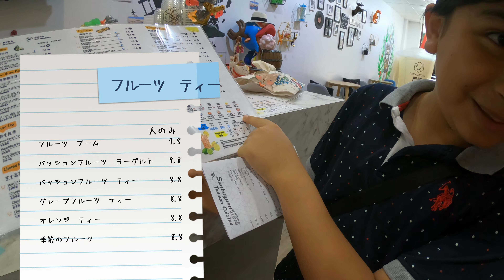【ケアンズ市内】🍹可愛いバブルティーのお店見つけた！🍹/10歳/オーストラリア/カフェ・レストラン／メニュー表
ケアンズセントラルのバブルティーが流行ってるけど、ケアンズに来たらケアンズにしかないお店でバブルティーを頼みたいですよね♪

今日はそんなあなたの為にケアンズ市内で最もお勧めのバブルティーのお店に行ってきました★この店は出来てまだ２年くらいしか経ってないからレビューの数が少ないけど、評価は高評価がほとんどです👍

ケアンズでの生活や海外旅行の動画をアップしている家族チャンネルです。